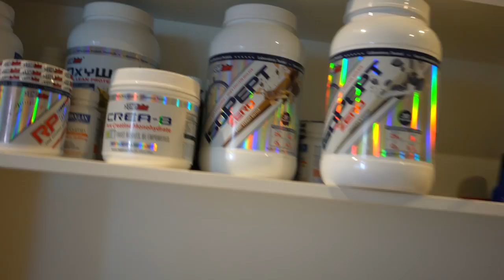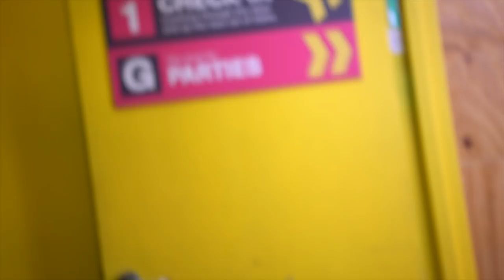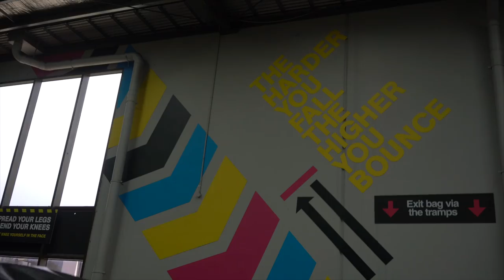REST DAY?! Beating Kids for Cardio | Zac Perna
Grow Your Social Media and Monetise Fitness Mentorship Program On today's video I make the most of my rest day and head to Bounce to destroy some kids and do some flips

Videographer -
 Hafiy 🤙🏻

About Zac Perna:

•24. Melbourne, Australia